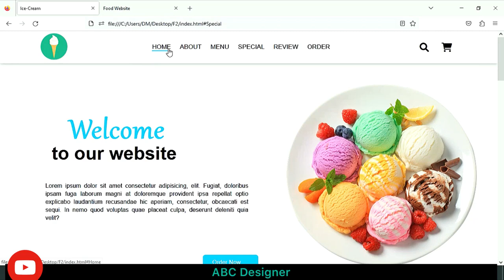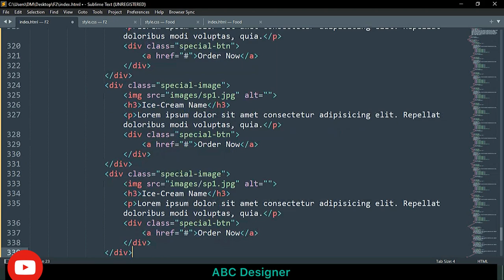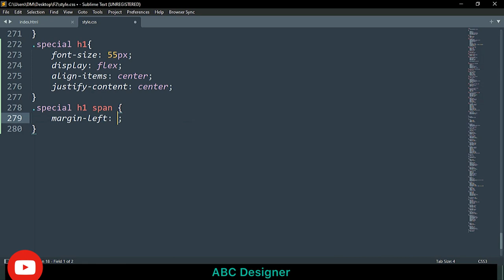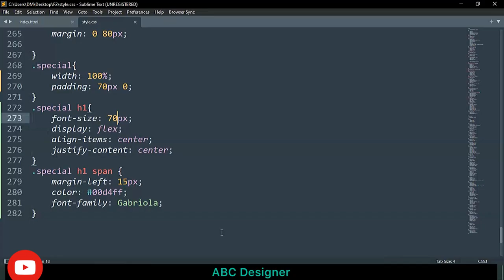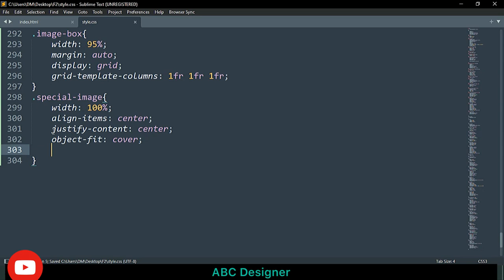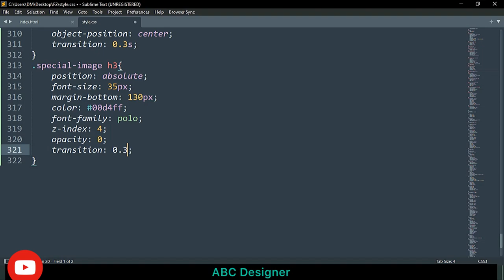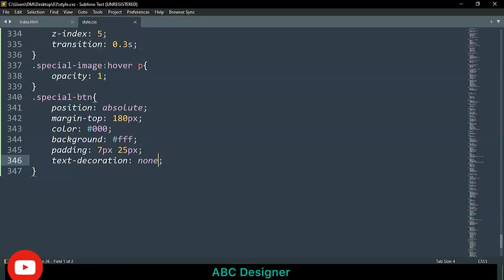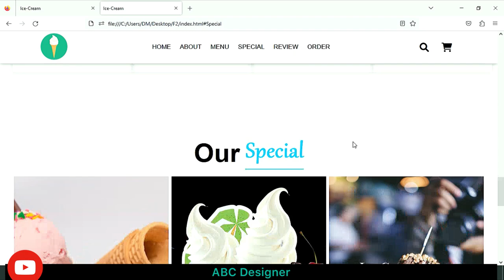ice-cream website part 05| Special menu page| html | css | Abc Designer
How make ice-cream website by html css
How to make a website by html css
How to design restaurant menu cart
How to design ice-cream menu cart
Source code link in the comment section .

Any suggestion please drop your comment.